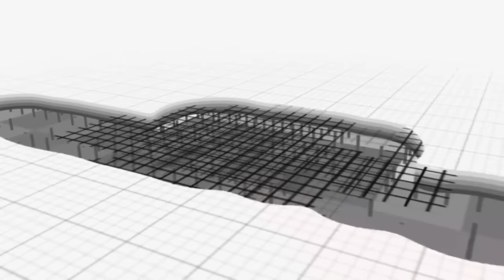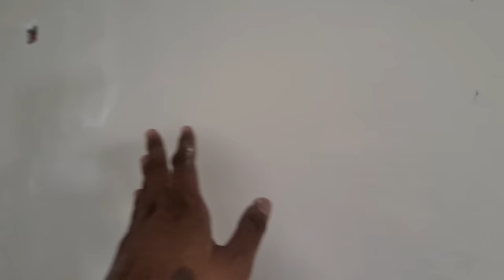STEP BY STEP SKIM COAT APPLICATION..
FOR TIPS
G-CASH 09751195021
PAMBILI PO or please Don't Skip the Ad's Tips Nyo Pambili lang po ng mga tools